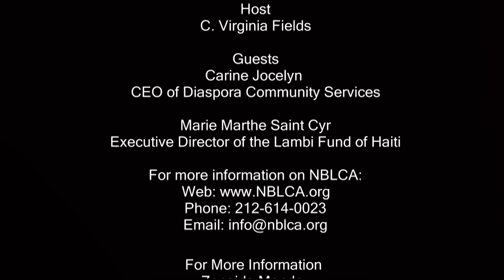NBLCA’s Health Action TV: Helping Haiti with HIV and More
On this Health Action TV episode, NBLCA’s President and CEO, C. Virginia Fields, focuses on helping Haiti and HIV. Fields starts off the show by giving some details on the recent hurricane that hit Haiti. The NBLC president welcomes Executive Diretor of the Lambi Fund of Haiti, Marie Marthe Saint Cyr, to talk about the organization and how it benefits the people of Haiti, especially in times like these. Diaspora Community Services CEO, Carine Jocelyn, also visits the studio to talk about the organization she is a part of and how it helps HIV victims and how it affects immigrants.